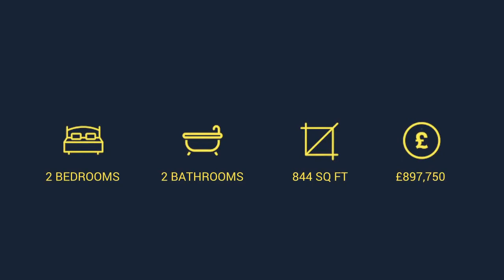Oakley Gardens, Church Walk | Hampstead | London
Completed and ready for immediate occupation London Village living now at Oakley Gardens, an exceptional collection of apartments and houses with concierge and secure underground parking.

Oakley Gardens is an exclusive collection of apartments and townhouses. Featuring contemporary architecture, luxurious design-led interiors set within peaceful landscaped grounds with with the very best of London living on your doorstep. Completed and ready for immediate occupation. London Village living now at Oakley Gardens, an exceptional collection of apartments and houses with concierge and secure undercroft parking.

Oakley Gardens is situated in Hampstead and benefits from great underground and train links.

From Oakley Gardens, Golders Green underground station is five minutes by bus, while Cricklewood railway station is just 15 minutes’ walk, offering connections to London St Pancras International, Farringdon, Brighton, and airports such as Luton and Gatwick.